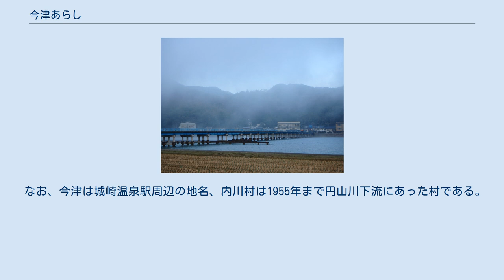今津あらし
今津あらし（いまづあらし）は、兵庫県豊岡市の円山川下流で見られる霧を伴う現象。
 今津あらしは来日岳から雲海が見えるころに下界で吹く比較的強い風で、気圧配置が全般的にはっきりせず、気圧傾度の小さい日に発生することから山谷風の一種であるとされる。
 冬の「裏西」と呼ばれる北西からの季節風、春の「陽方」（ひかた）と呼ばれる南風などと並んで、円山川下流における気象の特色とされ、今津あらしが強い日は快晴になるという。
 城崎大橋（ 北緯35度37分07.5468秒 東経134度48分46.6302秒 / 北緯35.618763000度 東経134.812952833度 / 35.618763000; 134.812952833）の下流100mの所に「今津渡し」という渡船があり、風雪や今津あらしの朝などは円山川を渡ることが容易ではなかった。
 豊岡盆地では霧が多く、移動性高気圧の中心が豊岡付近にあるときに霧が発生しやすいとされる。
 1952年の調査では、霧は山麓の数か所に発生後、濃度・範囲を急速に拡大させることなどが示されている。
 なお、今津は城崎温泉駅周辺の地名、内川村は1955年まで円山川下流にあった村である。